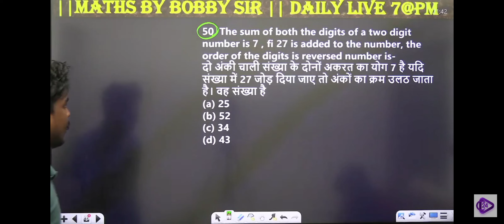😱 पेपर मैं रुला देता है ये सवाल।🔥 एकदम जहर तरीका सीख लो 👌 Number System। Maths By Bobby Sir